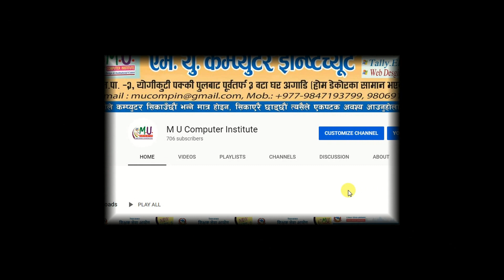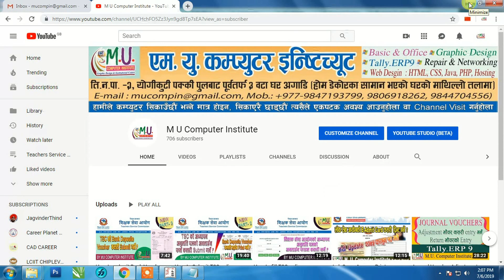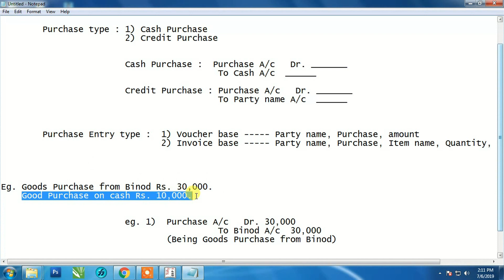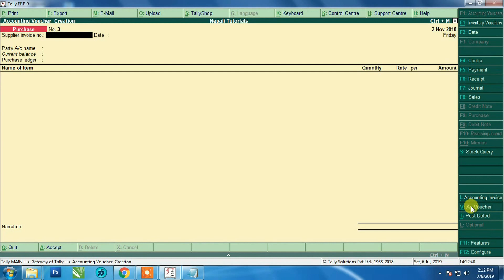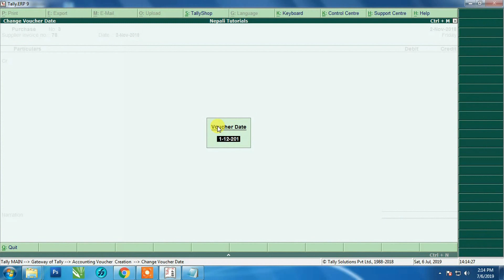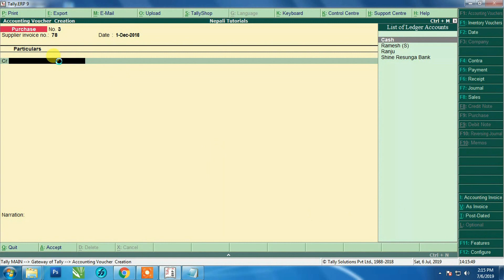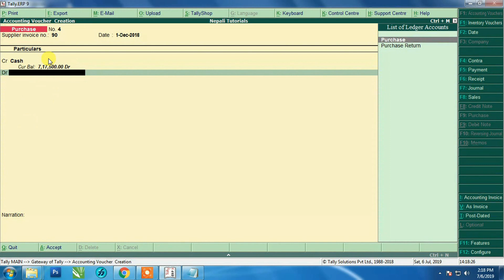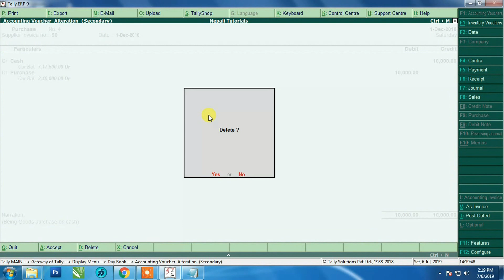Purchase Voucher in Tally.ERP9 -10 | purchase entry with project works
Download and install tally erp9 free - part 1 | accounting software | tallyprime
Payment voucher in Tally.ERP9 -06 | payment entry | payment voucher entry with project works
contra voucher
payment voucher
sales voucher
journal voucher
reciept voucher
purchase voucher

Our professional Trainings:
• Basic Computer
• Advance Office Package
• Account Package Tally.ERP9
• Advance Graphics Design (Photoshop, Corel Draw, Freehand)
• Professional Web Design & Development
(HTML, CSS, Java Script, PHP, Domain Register & Hosting)
• Advance Computer Repair & Maintenance
• Advance Computer Networking
• Advance Auto Cad (2D)
• Online Job Training
• YouTube, Blogger, Facebook, Adsense,
 If any person need for more details, support & help (online & offline), please contact as following contact Numbers.

Skype : amritgotame
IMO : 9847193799